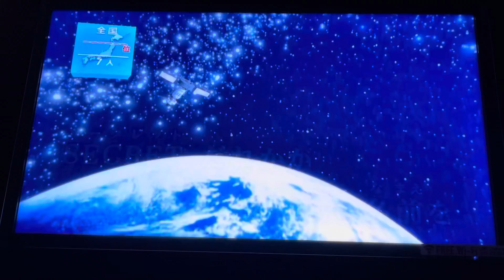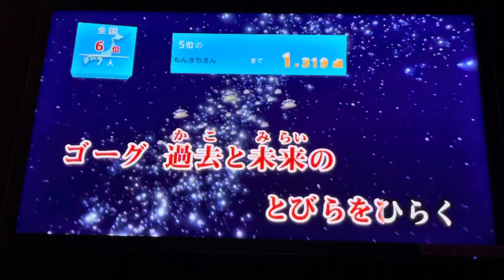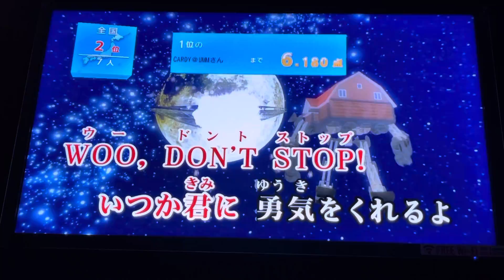[VLOG]巨神ゴーグ（ジャイアントゴーグ）／輝く瞳[BRIGHT EYES]／TAKU／一人カラオケ／歌ってみた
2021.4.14 iPhone12ProMax で撮影…反省用なので超下手でもアップしてます…ご了承ください…(´Д` )

京都府にも3回目の緊急事態宣言が発令されて、4月25日（日）から5月11日（火）までの緊急事態宣言が5月31日まで延長になってたんだけど、さらに6月20日まで再延長になってしまった…_(┐「ε:)_

一人カラオケにいけないので、過去の超下手な歌を晒していくシリーズを復活させるしかない（マテ

この日は、気まぐれにこの曲を選曲…

放送当時、京都府では放送してなくて、でかいUHFのアンテナを立ててテレビ大阪を観るしかなかったんだけど…集合住宅では小さなアンテナしかベランダに付けられなくて…しかも向かいの棟が生駒山を遮っていて、反射波を受信するしかなくノイズだらけでまともに観れなかった…｡ﾟ(ﾟ´Д｀ﾟ)ﾟ｡

後にレンタルビデオで数話観たから、曲は何とか知ってる程度でカラオケではほとんど歌ったことないんだけど、1回分析採点マスターで練習してから本番へ突入…
何とか90点台は超えたけど…相変わらず声に安定感ないわ…(ﾉД`)